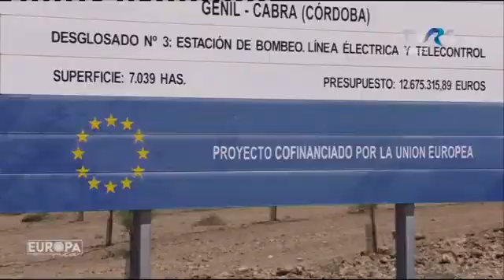In direct la TVR 1 (25.06.2021)